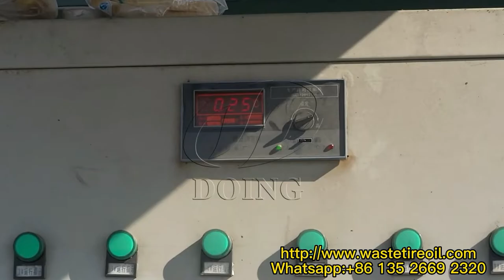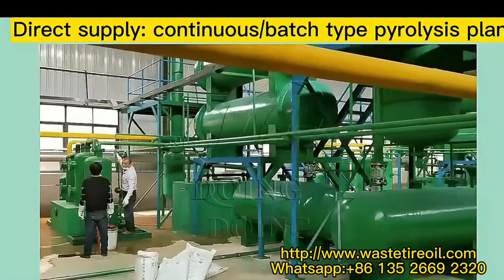Convert Waste Tire to Fuel Pyrolysis Plant Project Site Operation Video installed by DOING Company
DOING waste tire pyrolysis plant transforms waste tyre into oil, steel wire and carbon black. Due to practicability and high efficiency, the waste tire pyrolysis plant projects have a good reputation among customers.

Now, more and more investors aim at this profitable tyre recycling business. Besides quality machines and affordable prices, we offers quick delivery and comprehensive service, including customized service, installation, training, online technical support.

When you plan to establish this plant, welcome to consult us for a suitable machine drawing and a good business plan.